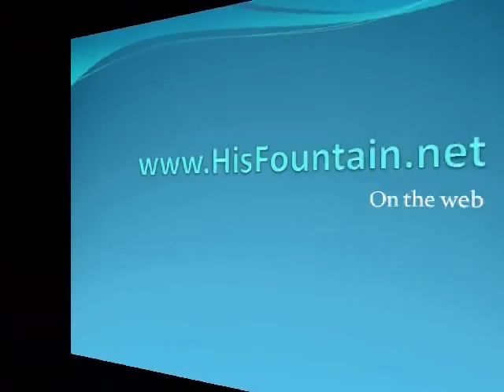Peaceful Pastures for God's Sheep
God leads his people into green pastures and by still waters. His sheep hear his voice and follow him, but a stranger they will not follow. He provides a place of peace and rest for them. He restores their spirit, soul and body to wholeness.